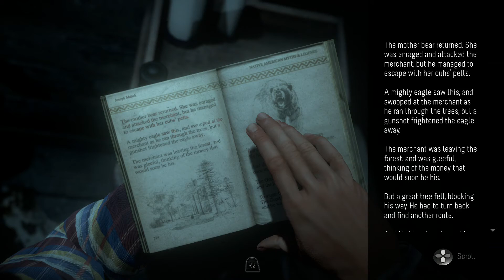Until Dawn PS4 Part 5: Chapter 3 Haunted/ Eight hours until Dawn